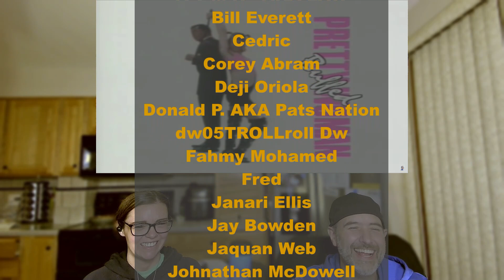In Living Color - Jim Carrey - Pretty Buffed Women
Thanks to all those who recommended that we check out this classic Jim Carrey character & thanks as always for the love and support 🙏